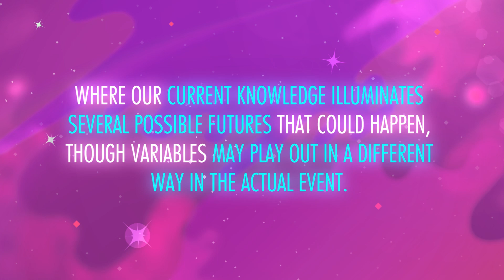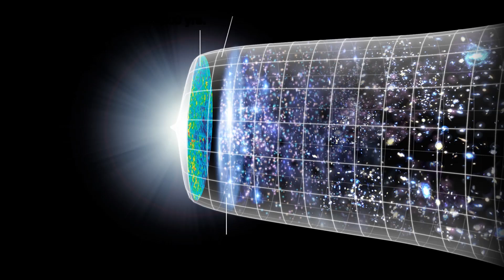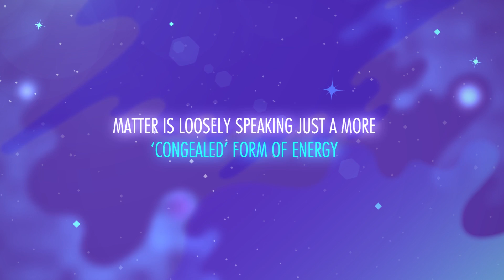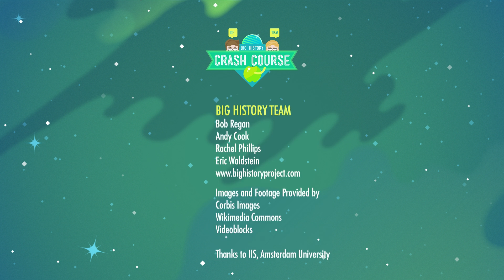Crash Course Big History #10: The Deep Future | Big History Project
Finally, after what seems like eons and eons, the end is nigh. We're talking not only about the end of Crash Course Big History, but also the end of everything. The end of humanity and the end of the universe.John and Hank Green will teach you about what the future holds for humanity and the universe. Spoiler alert: in the long, long, long, long, long, long term, it doesn't look good. In the short term though, it's not too bad. But don't lose hope, there is an upside. You'll have to watch the video to find out.